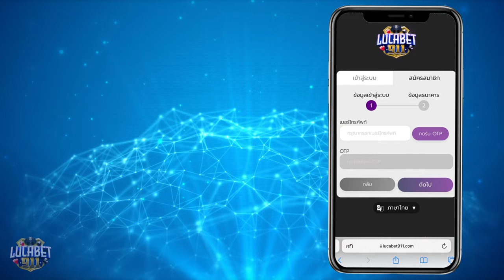โบนัส เว็บตรง : เว็บตรงไม่ผ่านเอเย่นต์ เว็บพนันออนไลน์ ที่ดีที่สุด เว็บพนันออนไลน์ ที่ดีที่สุด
เว็บตรงไม่ผ่านเอเย่นต์ 2022 บาคาร่าเว็บตรง สมัครบาคาร่า แนะนำบาคาร่าออนไลน์ ที่ดีที่สุด มาแรงสุด💥

💥 แนะนำเว็บเกมส์ บาคาร่า!! 💥
📌 เว็บเกมส์ที่ดีที่สุด เว็บตรง ไม่ผ่านเอเย่นต์
📌 ทรูวอเลทก็รับ

✅ บริการรวดเร็ว และปลอดภัย 100%
✅ มีลิงค์รับทรัพย์
✅ ระบบฝากถอนออโต้ที่ดีที่สุดในไทย
✅ บริการตลอด 24 ชั่วโมง
✅ แตกจริงแจกจริงและจ่ายจริง